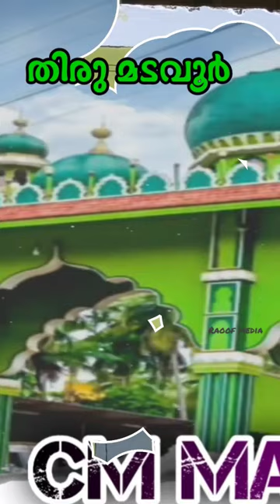JAMIA ASH'ARIYA MADAVOOR STUTUS SONG